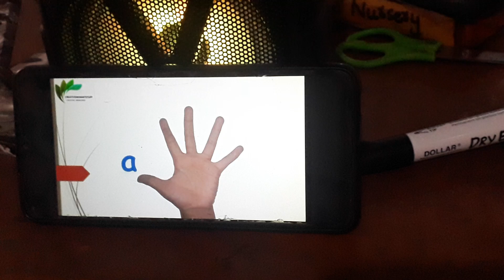Vowel poem#Recognition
Nursery rhyme# vowels